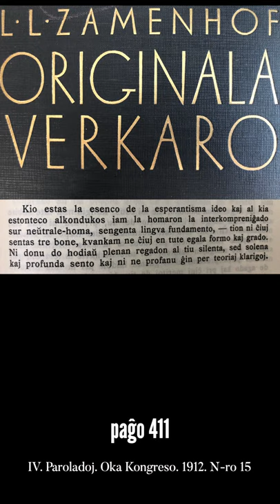Zamenhofa Medito 149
Pri la graveco de la silento por respekti la profundecon de la sento.